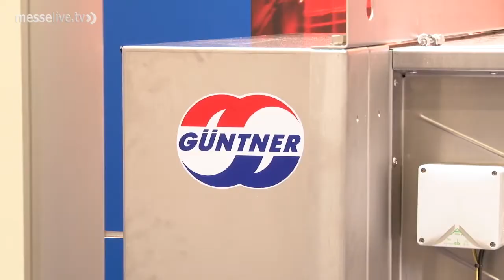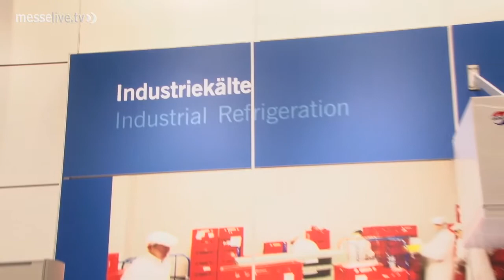Innovative air coolers for industrial refrigeration - Güntner at Chillventa 2012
Güntner presents an air cooling unit with variable fans for industrial refrigeration at Chillventa 2012. Different applications mean fans have to meet different demands. For instance, some customers need fans that process a lot of air, others need them to run very quietly, or you might want fans with high external pressure. With its VARIO product line Güntner wants to present the different types with the right fan for each application. For instance, customers might choose the horizontal air-flow, which can be usually found in refrigerating rooms or deep freeze facilities; or customers have the air blowing at a downward angle of 45 degrees - that is used to speed-freeze poultry, for example. There is also unit with 90 degree down-blow which is used in modern cold storage facilities, as Heinz Jackmann, Director of Product Management at Güntner, explains to messelive.tv reporter Dr. Susanne Frommert-Triemel.